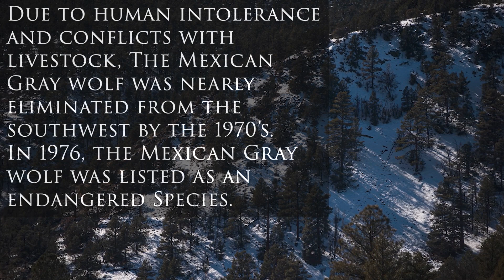Mexican Wolf Count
As part of the Mexican Wolf Recovery Plan, each year federal, state and tribal agencies across New Mexico and Arizona track and record the progress of  population growth and overall health of the endangered Mexican Gray wolf.